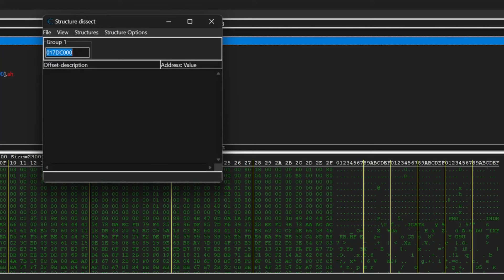I Accidentally made the Pillars 10x Harder... | Terraria with only ONE Projectile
I figured everything after Plantera would be pretty easy here, turns out we created an absolute abomination and the existence of the pillars in this playthrough is an affront to society. Enjoy!

The Discord is now primarily for announcements, there's also a chat for YouTube Members.

Memberships are just $1/month
Get EARLY video and comment access, emotes, a discord role and more.

4/15 Zelda
4/15 Mario
3/15 DK
2/15 Kirby
1/15 Metroid
1/15 Castlevania